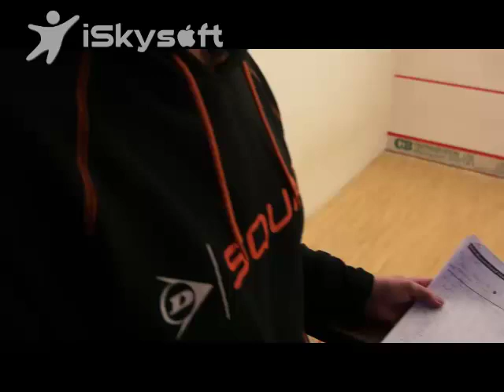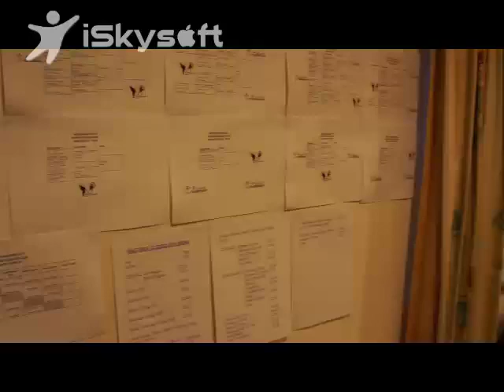WELSH MASTERA CHAMPIONSHIPS TOUR 2011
15th Welsh Masters Championships at Newport Squash Club. Tour of the club and some of the action.